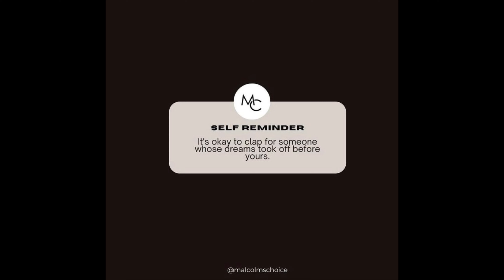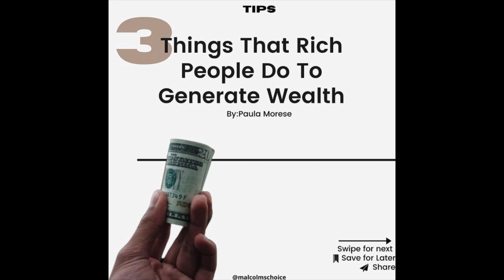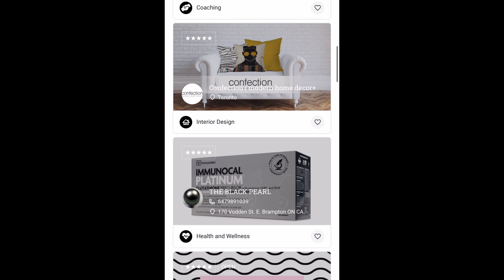CEO & Founder Jodi Ann Campbell shares why she started a marketing agency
specifically geared toward supporting local black owned business. Here at Malcolm’s Choice we serve as a Black-owned business directory with over 300 local Black-owned businesses providing outstanding products and service. Our directory is now also available in print and distributed across the GTA. Our main function is to connect the businesses we serve with audiences that want to and will buy from them. @malcolmschoice